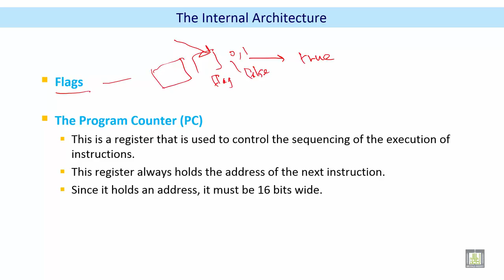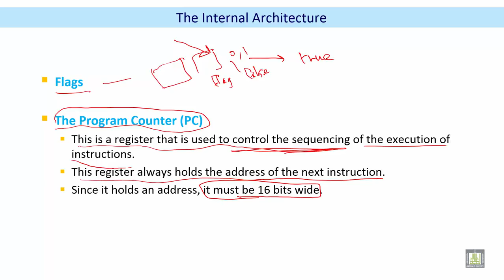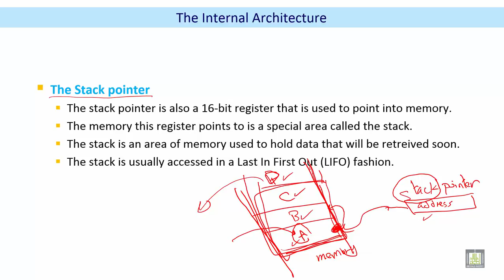Microprocessor based Systems | C2 - L5 | The Internal Architecture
الدرس 5 : The Internal Architecture